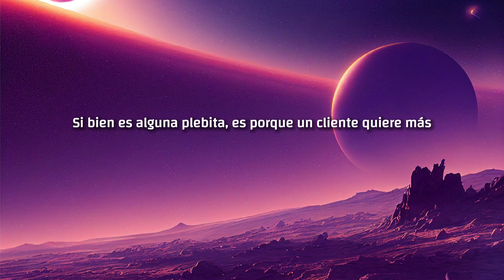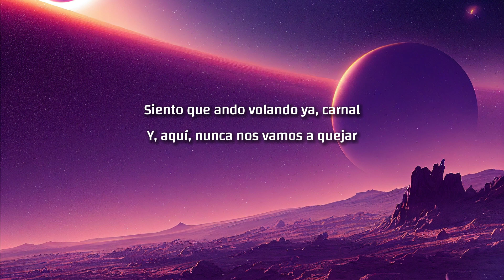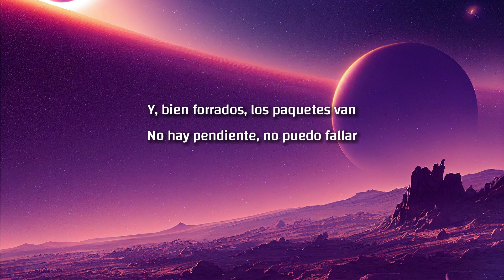Peso Pluma, Natanael Cano - PRC (Letra/Lyrics)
[Letra de "PRC"]

¡Eah!

¿Para qué vamos a voltear pa'tras?, pedo yo le voy a atorar